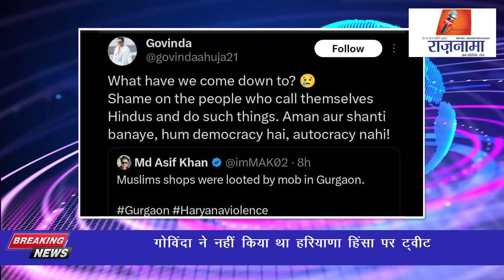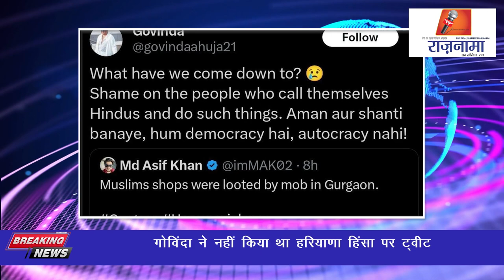anchorpriya गोविंदा ने नहीं किया था हरियाणा हिंसा पर ट्वीट